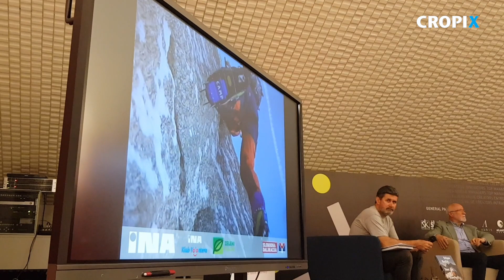Promocija monografije alpinista Stipe Bozica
Zagreb, 280519.
Velika dvorana  kolske knjige.
Masarykova 28.
Promocija  monografije Stipe Bozica legendarnog alpinista.
Snimio: Goran Mehkek / CROPIX